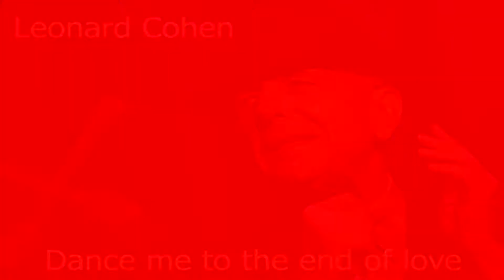DANCE ME TO DI END OF LOVE WHITE OR BLACK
QUESTO BRANO CONTENUTO NEL MIO PROSSIMO CD "WHITE OR BLACK" É DEDICATISSIMO ALLA MIA MAMMA. questa canzone la scrisse Leonard Cohen dedicandola ai prigionieri di guerra rinchiusi nei lager nazisti dove reclutavano tutti i musicisti tra i prigionieri per rallegrare il campo di concentramento. A TE MAMMA